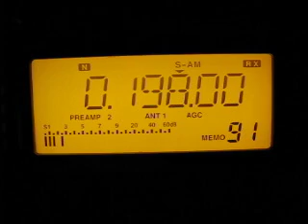Radio Mayak 198 kHz. 27.10.2011.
198 kHz 1809 Radio Mayak Russian RUS Olgino/Kurovskaya.